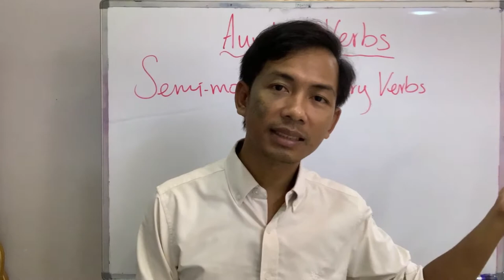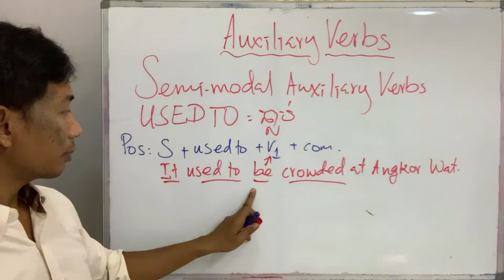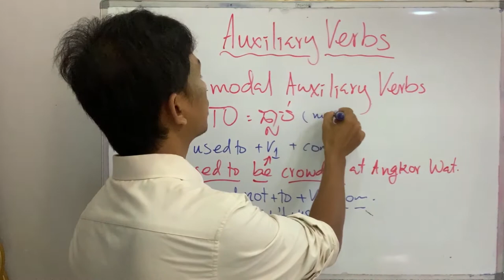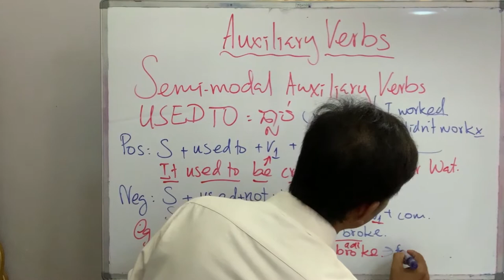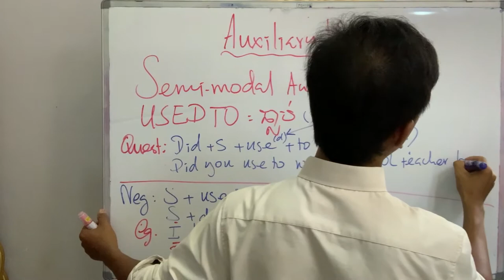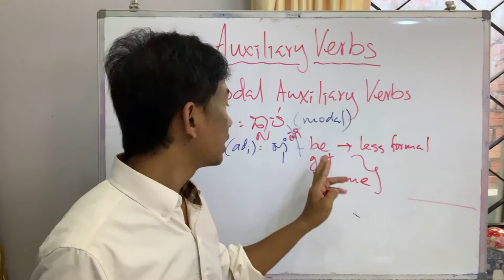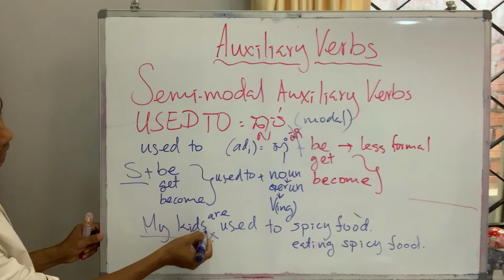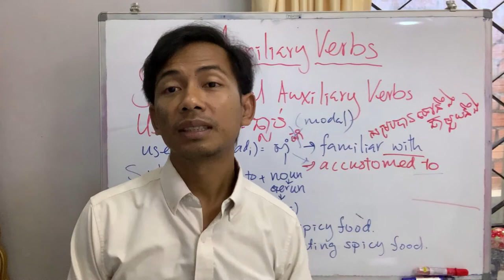GEP 17 | Semi-Modal Verbs "Used to" | Auxiliary Verbs Part ​13 | កិរិយាសព្ទជំនួយ ភាគ​​ ១៣ | AFK NGO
វិដេអូមេរៀននេះបង្រៀនអំពី "Semi-Modals: ធ្លាប់តែ​ និង​ ស៊ាំ" ភាគ ១៣ ដែលជាកិរិយាសព្ទជំនួយបន្ទាប់បន្សំក្នុងភាសាអង់គ្លេស។ រៀបចំនិងបង្រៀនដោយលោក ឈន់ សំណាង។
This video lesson taught about Semi-Modals: Used_to, English grammar auxiliary verb lesson part 13. Designed and taught by Mr. Samnang Chhon.